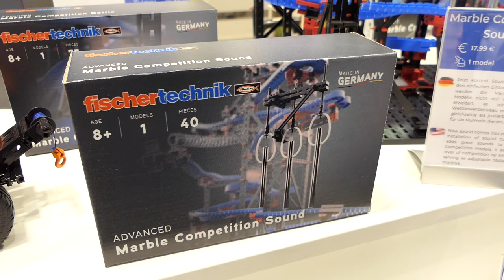Gewaltiger Kugelbahn-Spaß und Fischertechnik-News @ Spielwarenmesse 2024 – E-Tec, Universal Pro/Max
Auch auf der Spielwarenmesse 2024 habe ich mir auf dem Stand von Fischertechnik wieder einige interessante Baukasten-Neuheiten angesehen ... und zudem gibt es eine gigantisch große computergesteuerte Murmelbahn. Jochen Kaupp, Produktentwickler des Unternehmens, hat mir zunächst den aus 113 Teilen bestehenden Baukasten E-Tec erklärt. Mit diesem können Kinder ab 8 Jahren unter Anleitung elf verschiedene Experimente mit einfachen elektrischen Stromkreisen aufbauen und ergründen.

Dann sind zwei unterschiedlich große neue Universal-Baukästen und drei Erweiterungssets für das Murmelbahn-System „Marble Competition“ zu sehen.

In den letzten knapp drei Minuten ist noch eine gigantische Murmelbahn-Kombination zu sehen und zu erleben. Sie besteht aus mehreren Marble Competition Sets und vier Automatisierungs-Einheiten TXT 4.0 Controller. Die Automatik-Starteinheit für die Murmelbahn ist ein 5-Achs-Roboter. Dann folgt eine größere Murmelbahn und anschließend werden die Murmeln mit einem Omni-Wheel-Fahrzeug weitertransportiert. Danach erfolgt die Umladung der Kugeln auf ein zweites Fahrzeug, das auf einer schmalspurigen Rampe hochfährt. Abschließend gelangen die Kugeln nochmal auf eine Murmelbahn mit elektronisch angesteuerter Zielflagge.

Das Video besteht aus folgenden Abschnitten, die auch wieder in der Zeitleiste per Maus direkt selektierbar sind:

00:00 Begrüßung Jochen Kaupp, Fischertechnik
00:21 Rückblick: 15 Euro Einsteiger-Baukästen
00:50 E-Tec – 11 elektrische Stromkreise
01:45 u.a. Smartphone-Halter mit Alarmanlage
02:35 Universal Pro – Einsteigerbaukasten
03:05 u.a. Papierflieger-Schussrampe, Malmaschine
03:47 Universal Max mit 330 Teilen
04:08 u.a. Rennwagen mit Achsschenkel-Lenkung
04:30 u.a. Forstgreifer, Kniehebelpresse
05:08 Marble Competition Booster (Ergänzung)
07:00 Marble Competition Sound (Klangröhren)
07:48 Marble Competition Battle (Schikanen)
08:08 Die vier Schikanen aufgebaut in Murmelbahn
09:16 Marble Competition in der Praxis (Vorführung)
09:50 Marble Competition Booster in der Praxis
10:10 Kombination mit 4 x TXT 4.0 Controller
10:35 Erklärung der gigantischen Murmelbahn
11:31 Gigantische Murmelbahn-Kombi im Einsatz
12:41 Verabschiedung